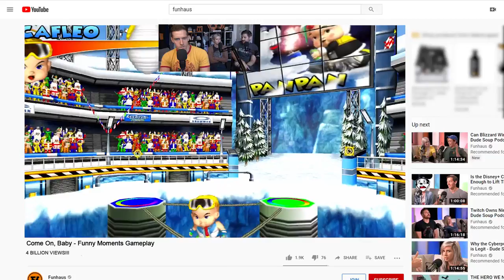Dirty Diaper Olympics - Come On, Baby Funny Moments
Holy s***! The X-Games is still a thing? Seriously, I just looked it up! I thought it went out of style after the nineties like the "Rachel" haircut and wearing condoms.